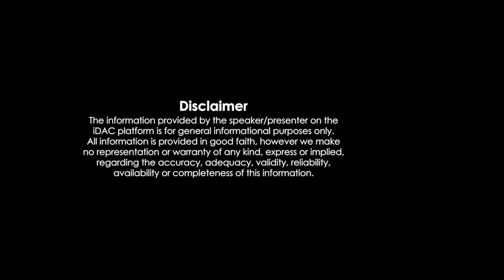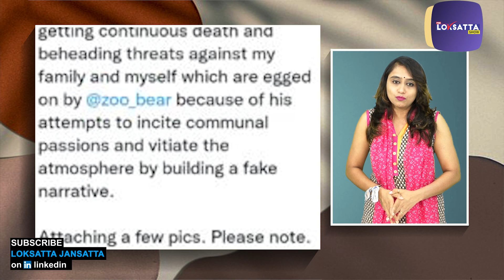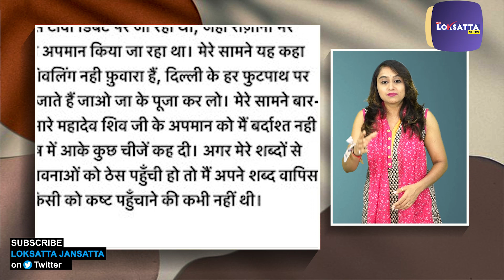કોણ છે નૂપુર શર્મા? ભાજપના આ નેતા એવું શું બોલ્યા કે દુનિભરમાં હોબાળો મચી ગયા!? | Nupur Sharma | BJP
ભારતીય જનતા પાર્ટીનાં નેતા નૂપુર શર્મા પોતાની વિવાદાસ્પદ ટિપ્પણીને લઈને છેલ્લા કેટલાક દિવસોથી ચર્ચામાં છે. વિશ્વભરના મુસ્લિમ દેશો તેમની ટિપ્પણીને લઈને ભારત અને ભાજપ બંનેનો વિરોધ કરી રહ્યા છે.